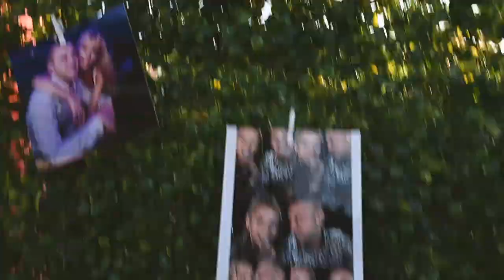Казахме си "ДА" | OUR WEDDING | 14.09.19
Денят, в който отбелязваме 7 години на приятелство, победи, тъжни мигове, приключения, градене на дом заедно, нови начинания и неизмерима любов. Най-лесното и сигурно "ДА" в живота ни, защото знаем, че най-хубавото тепърва престои.
Завинаги ми се струва недостатъчно, когато сме заедно, точно като този миг, останал във вечността.

Споделяме с вас една съкровена частица от нашия общ житейски път, надяваме се да ви хареса! :)
Локации:
Villa Ekaterina, Вакарел
Sofia Ring Mall
Vladaya

С благодарности към:
Екипът на Димитър и Марин
@stoimenov; Сватбена фотография